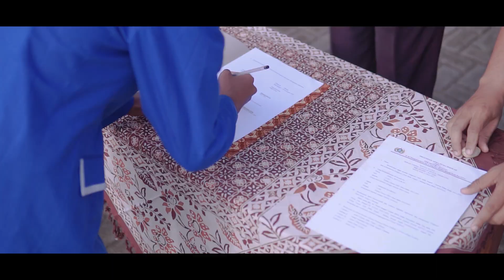Pelantikan Pengurus Osis Masa Bhakti 2022 /2023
Haloo Skansanias
Pada kesempatan kali ini Osis SMK N 1 Batang sudah memasuki masa purna jabatan ,oleh karena itu sudah sepatutnya mengalihkan jabatan untuk apel pelantikan yang di selenggakarakan di SMK N 1 BATANG dan langsung di lantik oleh Kepala Sekolah SMK N 1 Batang , bagaimana dengan kelanjutannya dan keseruannya ikuti di dalam video